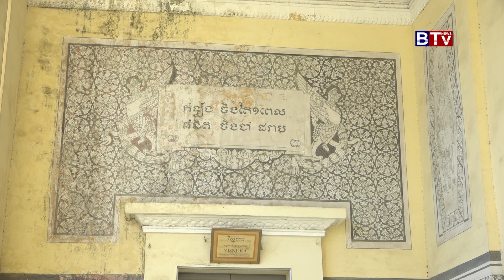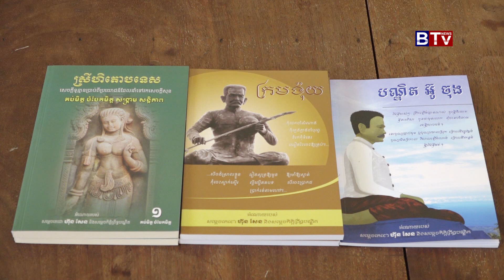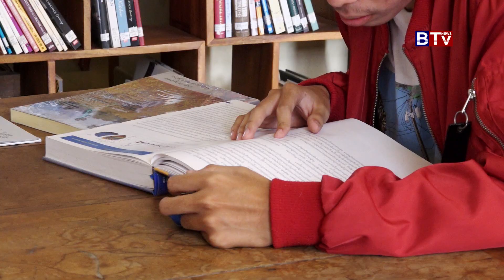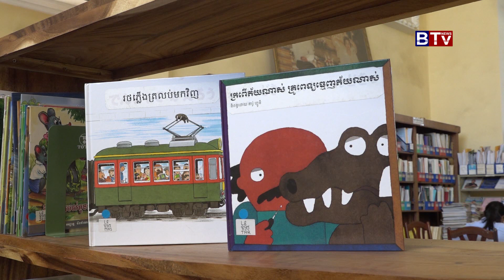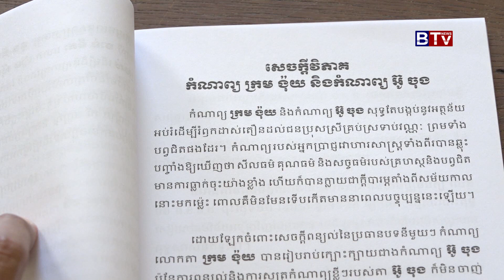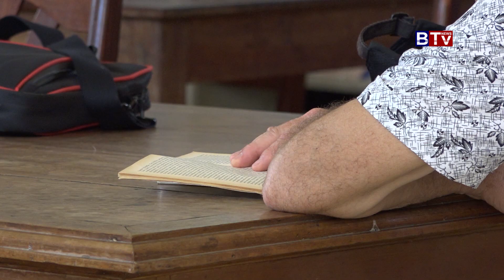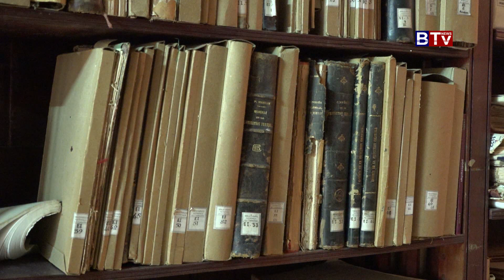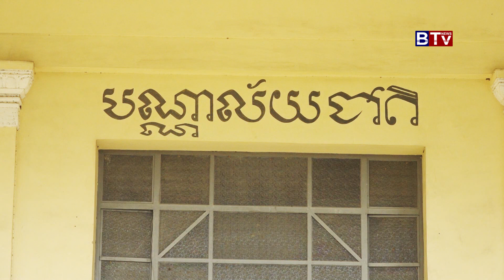IDEA CORNER: National Library of Cambodia_Vol 01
IDEA CORNER PROGRAM / កម្មវិធី គំនិតច្នៃបង្កើត
- បណ្ណាល័យជាតិកម្ពុជា / National Library fo Cambodia  Vol.01